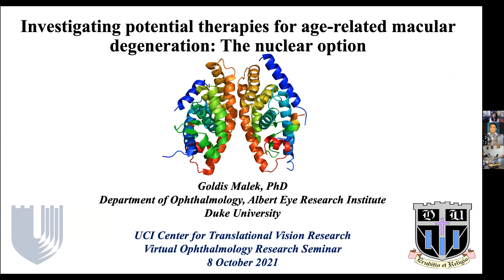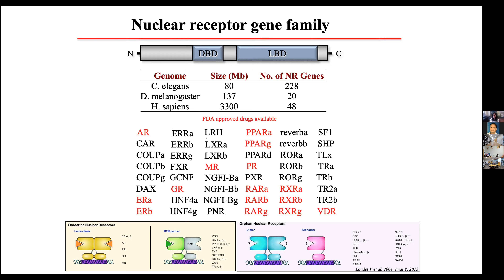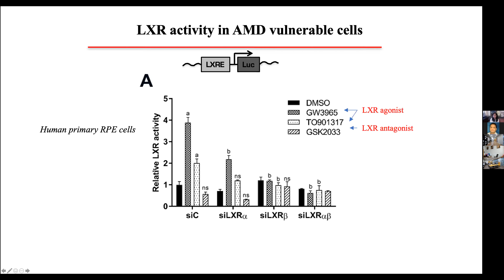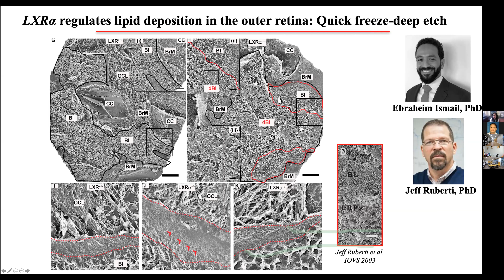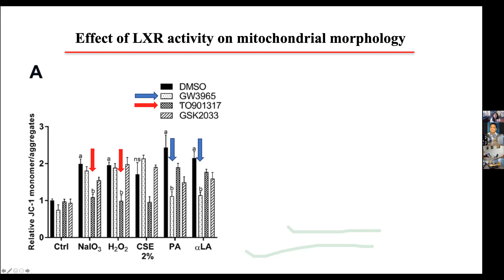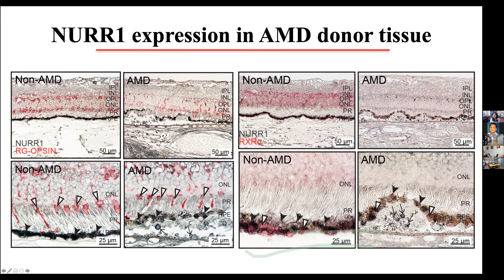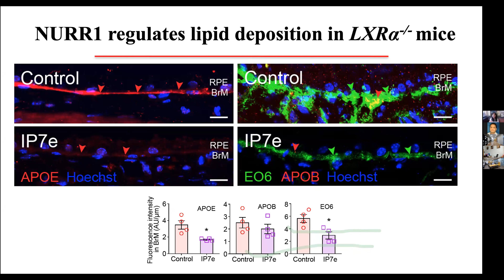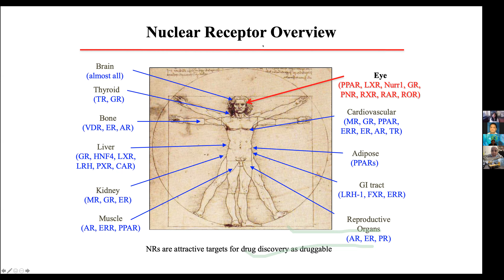Goldis Malek PhD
Investigating potential therapies
for age-related macular
degeneration: The nuclear option